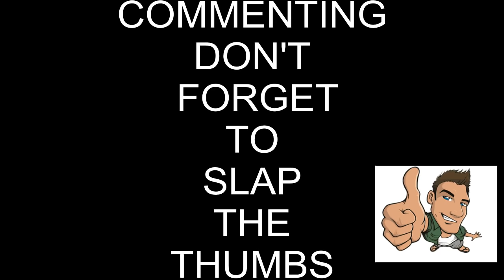Backing a tractor trailer #1 BEST TIP!!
Backing in..You gotta do what you gotta do